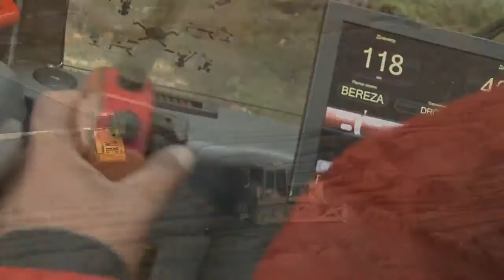Yer kürəsini gözləyən bəla: çox az qalıb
10:56, 24 noyabr 2013

Поделиться

Yaşadığımız planetin yaşıl örtüyü getdikcə yoxa çıxır.
Merilend Universitetinin mütəxəssislərinin apardığı araşdırma göstərib ki, Yer üzərində meşələr sürətlə "əriməkdədir".

Metyu Hansenin rəhbərlik etdiyi qrup NASA peykinin çəkdiyi şəkilləri analiz edib. 12 il ərzində peyk Yer səthinin 654 min şəklini çəkib. Məlum olub ki, 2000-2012-ci illər arasında planetdə 2,3 milyon kvadrat kilometr meşə massivi qırılıb.

Ən çox meşə ehtiyatından məhrum olan Rusiyadır - mövcud 8,5 milyon kv.km-in 365 min kvadrat kilometri. Kanada, Braziliya və İndoneziya da yaşıllıq düşmənləridir. Ancaq Braziliyada ildən-ilə ağac kəsilməsini azaldırlar - 2000-ci ildə 40 min kvadrat km meşəni məhv edirdilərsə, 2012-ci ildə bu rəqəm 8 minə düşüb.

İndoneziyada isə əksinə, meşə qırılmasının miqyası artıb - ildə 10 kv.km-dən 20 min kv.km-dək.

Beləliklə, Yer kürəsi müxtəlif ekosistemlərin mövcüd olduğu tropik meşələrini itirir. Cəngəlliklərin vəziyyəti isə bütün planetin iqliminə təsir göstərir.

Əlbəttə, məhv edilmiş ağacların yerində, həmçinin boş ərazilərdə də yeni ağaclar bitir. Araşdırılan 12 il ərzində 800 min kv.km ərazidə meşə bərpa olunub. Beləliklə, mütləq itki 1,5 milyon kv.km olub.

Hazırda Yerdə meşələr 87 milyon kv.m ərazini tutur. Əgər indiki templərlə onları qırmağa davam etsək, 58 ildən sonra dünyada bir ağac da olmayacaq. Nə qalıb ki…